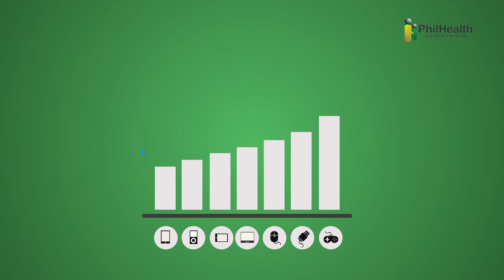PhilHealth EPRS AVP